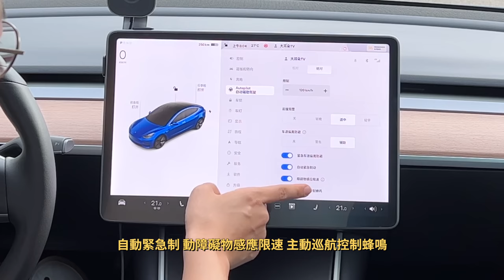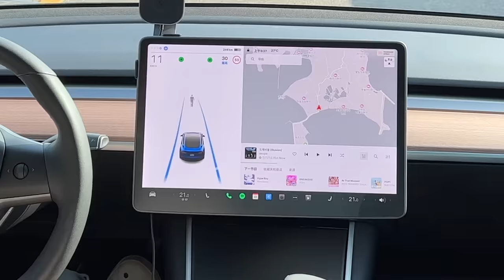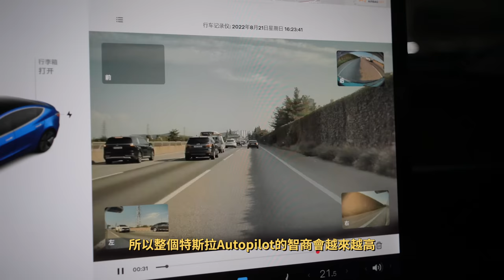讓我震驚的特斯拉自動駕駛（果然強大）feat. 特斯拉Model 3對比現代IONIQ 5 ｜ 大耳朵TV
嗨嘍，大家好，今天分享特斯拉Model 3對比IONIQ 5的自動駕駛的VLOG！喜歡請訂閱點贊！
00:00 intro
01:54 Tesla Model 3 箱子測試 (Autopilot)
02:23 Model 3 小狗測試 (Autopilot)
03:28 Model 3 人類測試 (Autopilot)
04:16 Model 3 人類測試 (手動)
04:57 IONIQ 5 小狗測試 (Smart Cruise Control)
05:05 IONIQ 5 人類測試 (Smart Cruise Control)
06:20 IONIQ 5 人類測試 (手動)
06:43 總結
08:01 特斯拉自動駕駛強大的原因

Rode VideoMicro
JOBY 3K